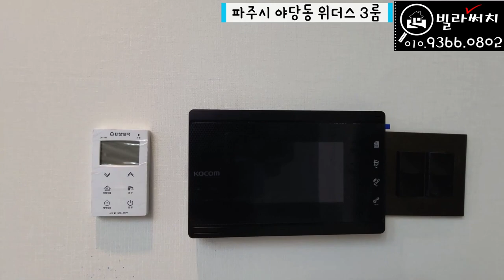[파주신축빌라]탄현동 생활권을 누릴수있는 학군좋고 상권과 입지가좋은 대단지 야당동 신축빌라를 소개합니다.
✅매물소개
✔️위치: 파주시 야당동
✔️빌라명: 야당 위더스
✔️실평수: 25평
✔️실입주금: 최저입주금 및 최대융자가능(유선안내)

BGM 출처
Track - Seed - 파체위소(破涕爲笑)